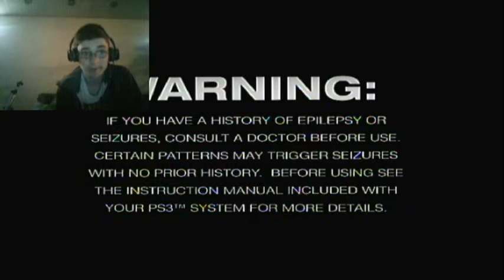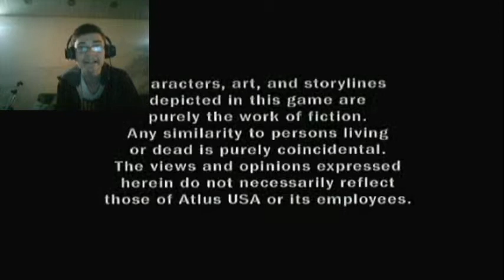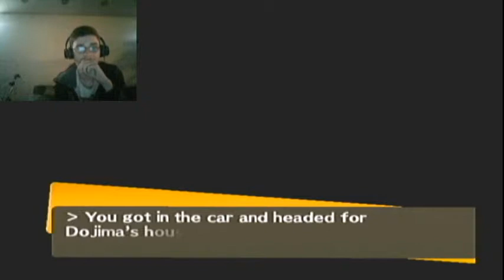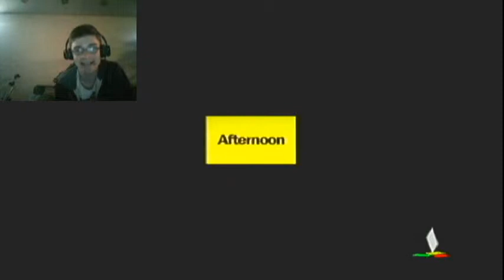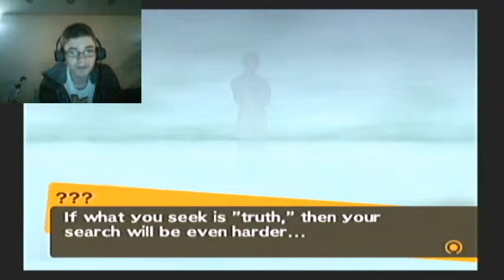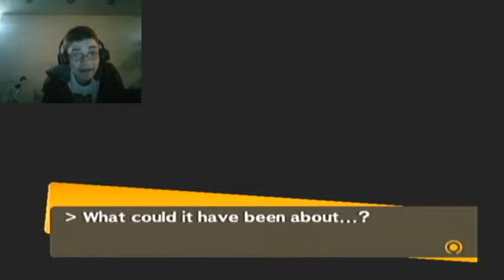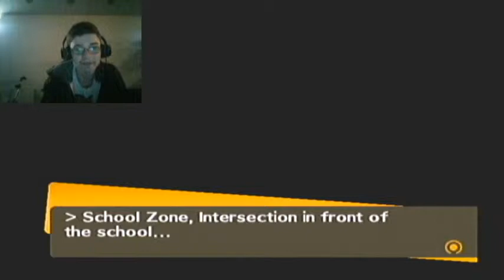Well Shiz There Dead| persona 4 P1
this video took a while to get up for some reason every time the tab would auto close and make the upload stop which is bad in case you did not know anyway hope you enjoyed and like if you want more c